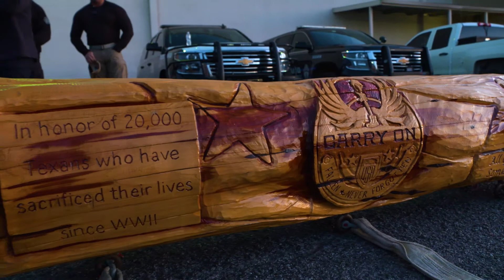Fallen Officer Memorial March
Our Garland SWAT team joined the Carry On Foundation for the Fallen Officer Memorial March.

The mission is to honor the lives and legacies of the fallen who faithfully served their communities.

Officers were physically challenged with carrying the Texas Honor Log which symbolizes fallen officers. Their focus was teamwork and overcoming their obstacles.